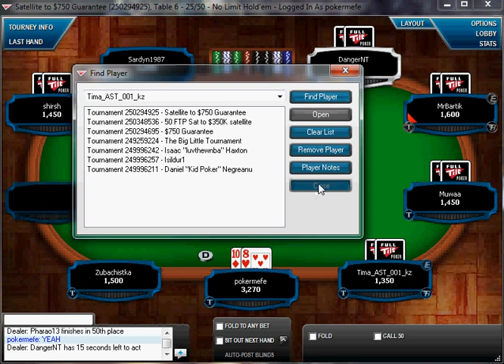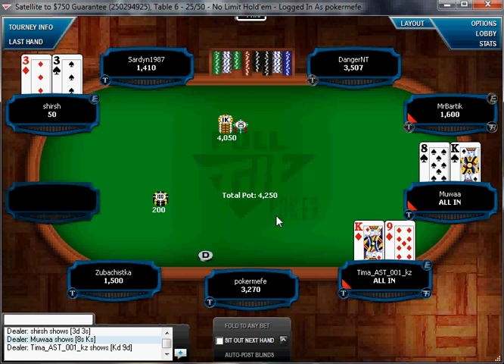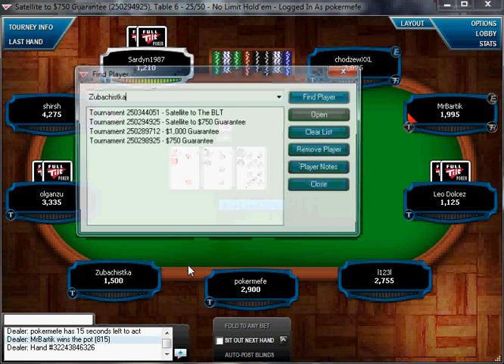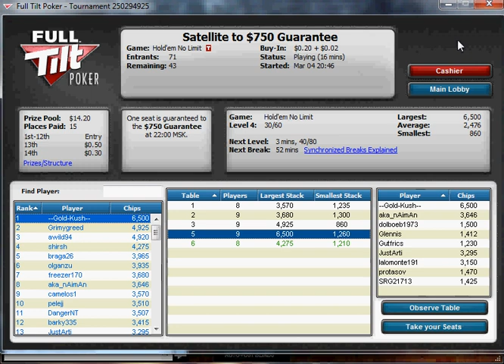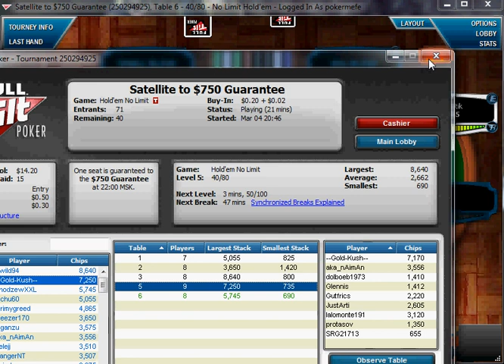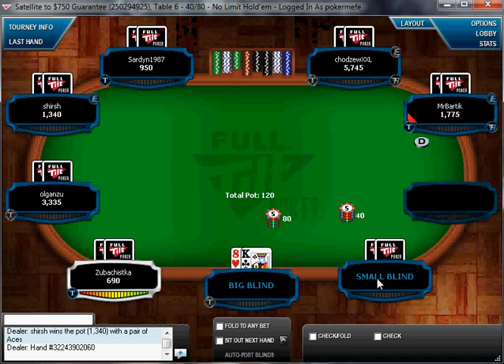FullTilt Poker - 750$ Guaranted Touranment Satellite Part 1